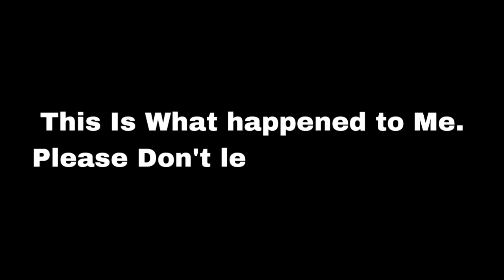Don't Let This Happen To You!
Work Place Accidents do happen but I encourage everyone to becareful and lookout for each other to avoid ending up like I did 3 weeks ago.

This is my journey so far since my accident at work.

Stay Safe Everybody and Takecare of each other.